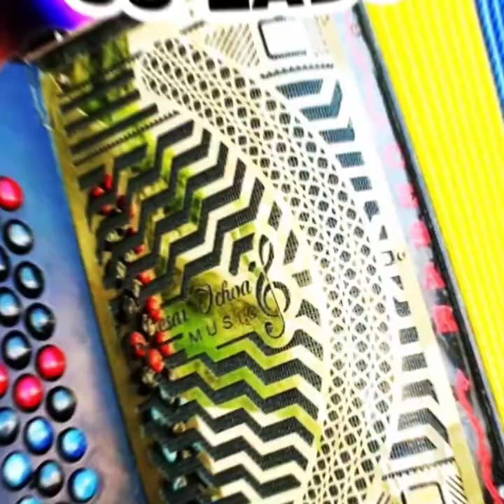CADA UNO POR SU LADO COMPOSITOR DAMASO CORREA INTERPRETE KIKEY DIAZ Y CESAR OCHOA